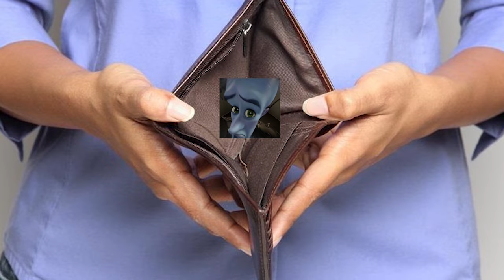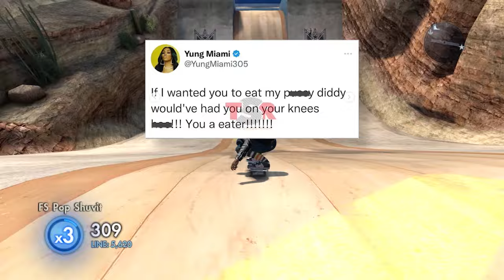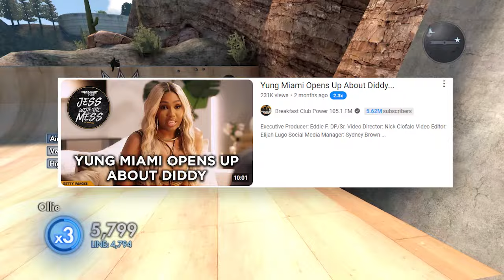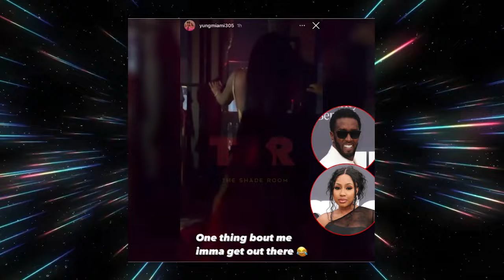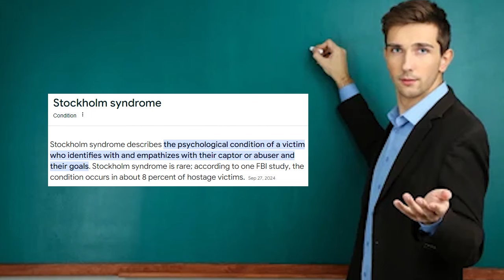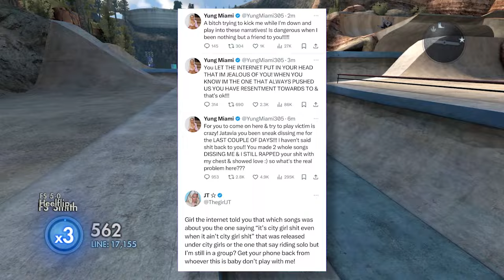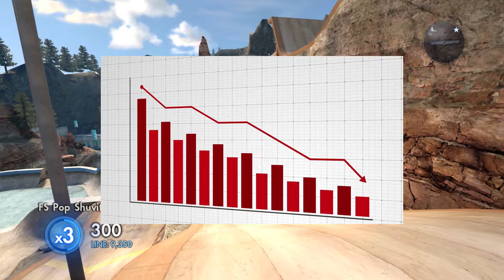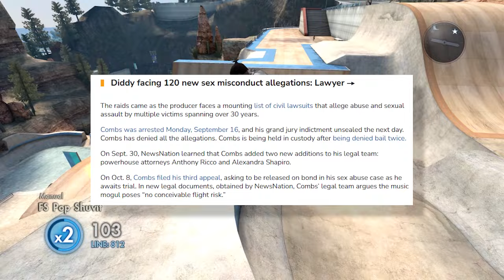Yung Miami Is Delusional About Diddy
Well B+ Gang it would seem we have another video on our hands here. This month's video is regarding the Diddy Files and more specifically City Girls artist Yung Miami and her breaking the silence on her relationship with the rap mogul himself. Find out what happens on this installment of Basement PLUS!

If You've been paying attention to the Diddy court cases this may be an interesting watch for you